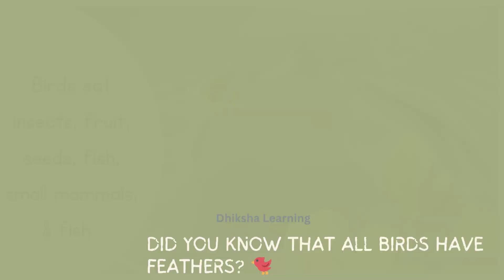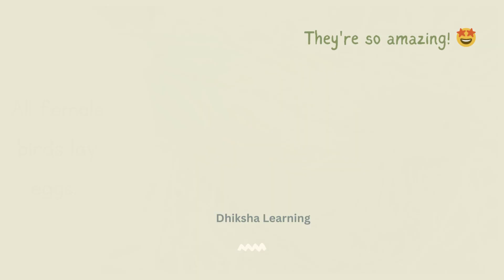Interesting Facts about Birds | Dhiksha Learning | Educational Video for Kids, children and toddlers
Dhiksha Learning
In this video you can learn about some fun facts of birds.